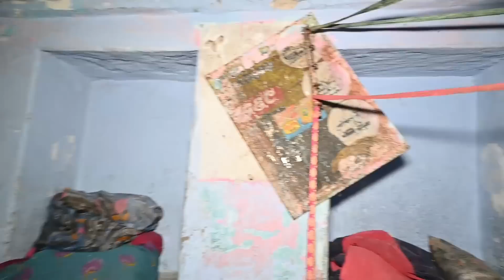My Most SCARIEST Experience in jinn house | Om Vlogs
Instagram I'd name :- om.dubey